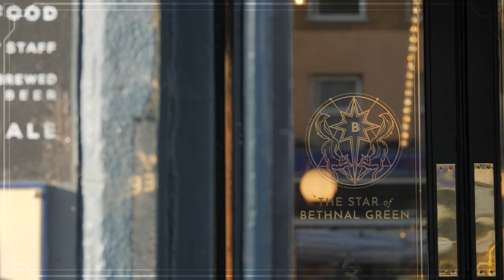The Star of Bethnal Green Pub - 10 year anniversary promo.